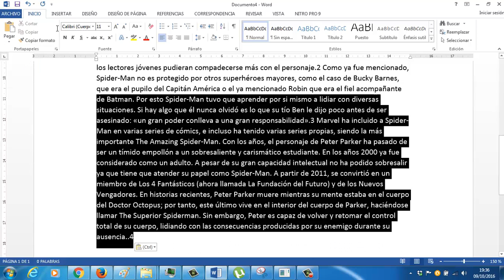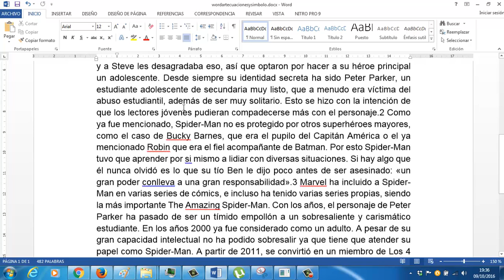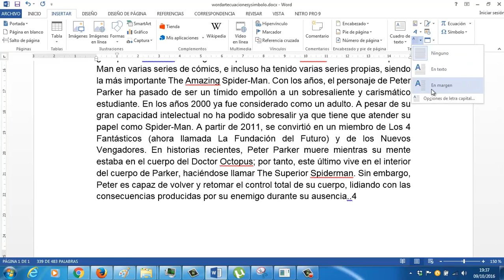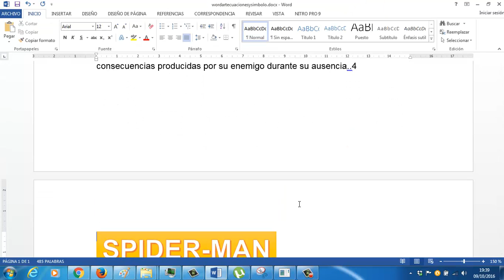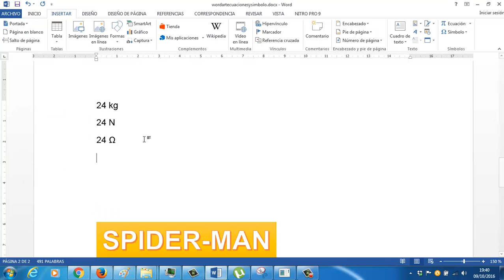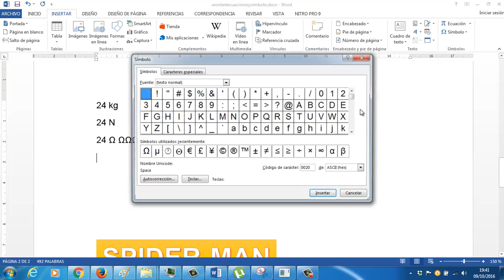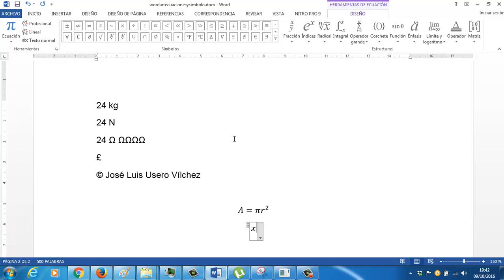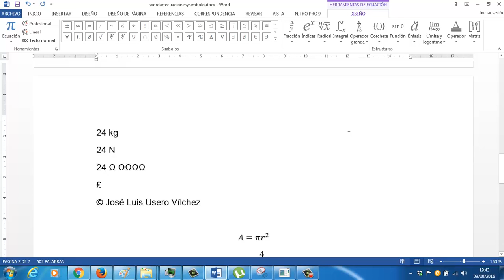ve ud07 wordartsimbolosecuaciones